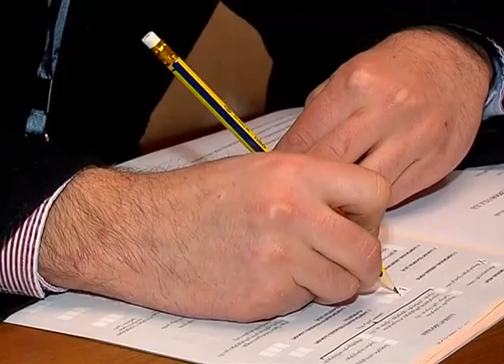Семья Гарибашвили прошла регистрацию в рамках переписи населения Грузии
Семью премьер-министра Грузии Ираклия Гарибашвили посетили представители Национальной службы статистики в рамках Всеобщей переписи населения страны, которая проводилась с 5 по 19 ноября. Видео - пресс-служба правительства.